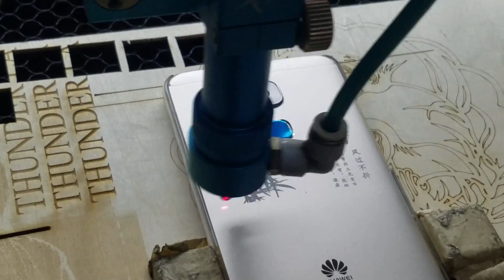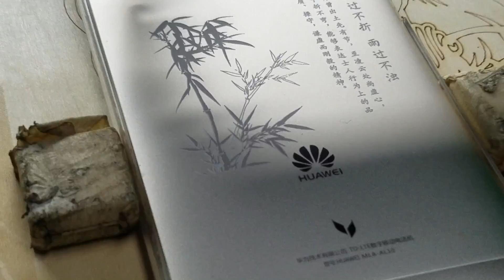How to Engrave Personalized Designs on Phone Cases Using a Laser Machine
In this video, we will show you how to engrave personalized designs on phone cases using a laser machine. We hope you enjoy it!